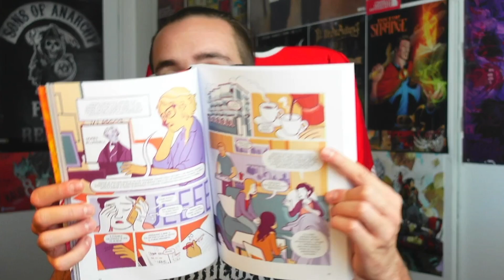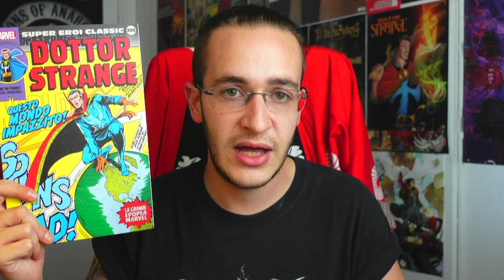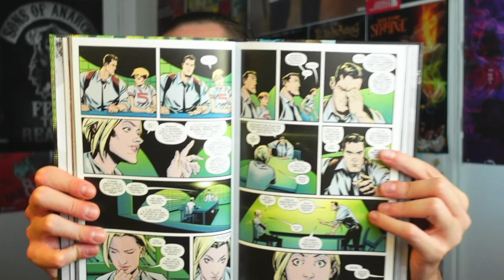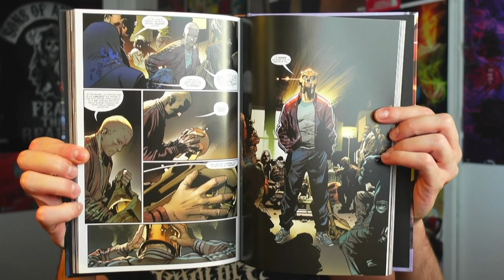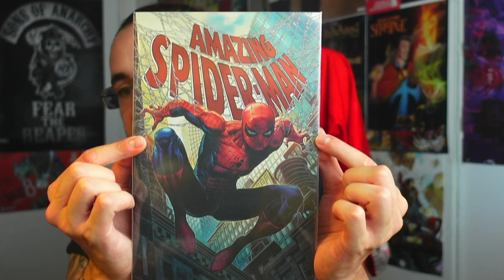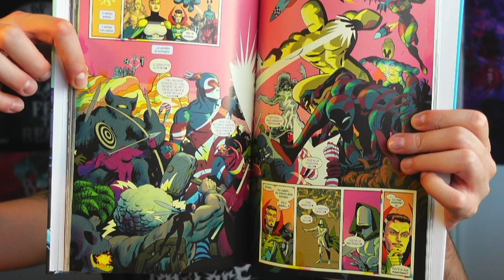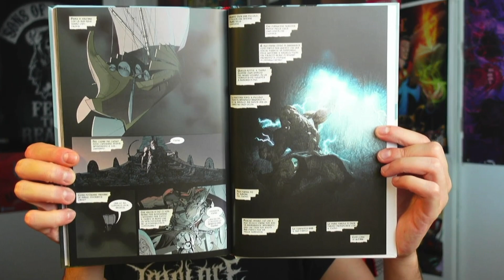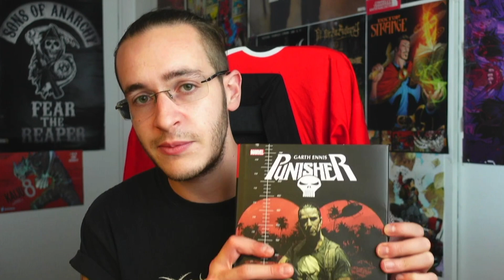Amazing Spider-Man, Crossover e Punisher di Garth Ennis | Polvere & Fumetti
▶ Tokyo Revengers 18
▶ Kingdom 53
▶ Crossover 2 - Maledetti Fumetti
▶ The Magic Order 2
▶ Marvel collection King Thor - L'Ultimo degli Dei
▶ Marvel collection Defenders - Nessuna Regola
▶ Omnibus Punihser di Garth Ennis 1